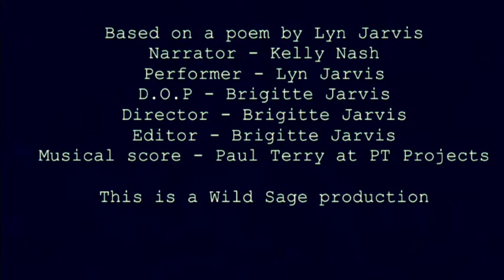The Endless Hourglass - A short film by Brigitte Jarvis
Short Film Based on a poem and featuring Lyn Jarvis. Lyn has visited many many countries and thrives on her independence in older age. This film documents and illustrates the antithesis between her need to keep moving and the imposed stillness of lockdown as a single older person.